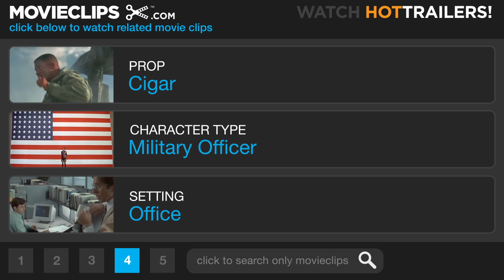Dr. Strangelove (1/8) Movie CLIP - Ripper's Motivations (1964) HD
CLIP DESCRIPTION:
When Mandrake (Peter Sellers) asks Ripper (Sterling Hayden) for the launch codes, Ripper refuses and explains his true intentions to start nuclear war.

FILM DESCRIPTION:
In 1964, with the Cuban Missile Crisis fresh in viewers' minds, the Cold War at its frostiest, and the hydrogen bomb relatively new and frightening, Stanley Kubrick dared to make a film about what could happen if the wrong person pushed the wrong button -- and played the situation for laughs. Dr. Strangelove's jet-black satire (from a script by director Stanley Kubrick, Peter George, and Terry Southern) and a host of superb comic performances (including three from Peter Sellers) have kept the film fresh and entertaining, even as its issues have become (slightly) less timely. Loaded with thermonuclear weapons, a U.S. bomber piloted by Maj. T.J. "King" Kong (Slim Pickens) is on a routine flight pattern near the Soviet Union when they receive orders to commence Wing Attack Plan R, best summarized by Maj. Kong as "Nuclear combat! Toe to toe with the Russkies!" On the ground at Burpleson Air Force Base, Group Capt. Lionel Mandrake (Peter Sellers) notices nothing on the news about America being at war. Gen. Jack D. Ripper (Sterling Hayden) calmly informs him that he gave the command to attack the Soviet Union because it was high time someone did something about fluoridation, which is sapping Americans' bodily fluids (and apparently has something to do with Ripper's sexual dysfunction). Meanwhile, President Merkin Muffley (Sellers again) meets with his top Pentagon advisors, including super-hawk Gen. Buck Turgidson (George C. Scott), who sees this as an opportunity to do something about Communism in general and Russians in particular. However, the ante is upped considerably when Soviet ambassador de Sadesky (Peter Bull) informs Muffley and his staff of the latest innovation in Soviet weapons technology: a "Doomsday Machine" that will destroy the entire world if the Russians are attacked.

CREDITS:
TM & © Sony (1964)
Cast: Sterling Hayden, Peter Sellers
Director: Stanley Kubrick
Producers: Victor Lyndon, Stanley Kubrick
Screenwriters: Stanley Kubrick, Terry Southern, Peter George